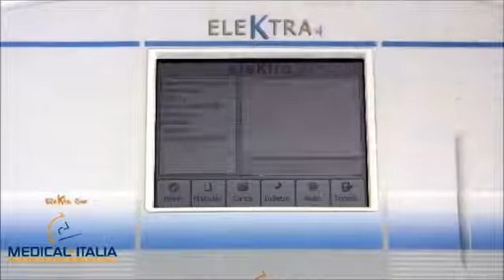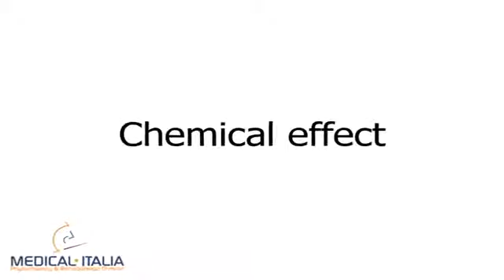Физиотерапевтический аппарат электротерапии Device for Electrotherapy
Физиотерапевтический аппарат электротерапии Device for Electrotherapy. Очень Высокое качество!